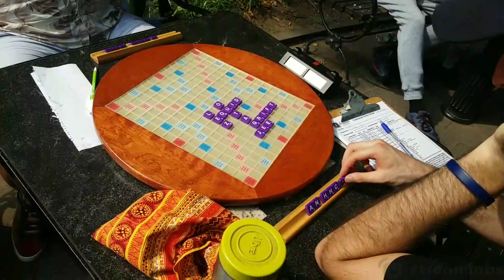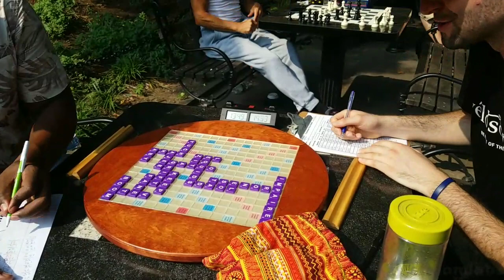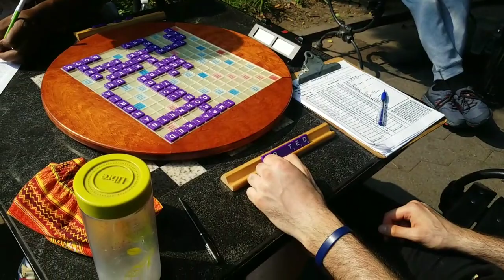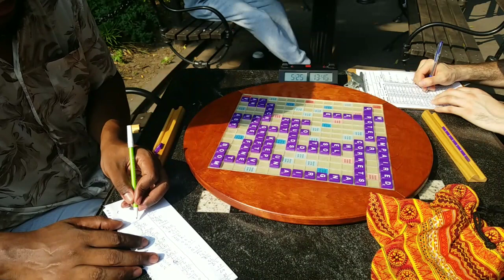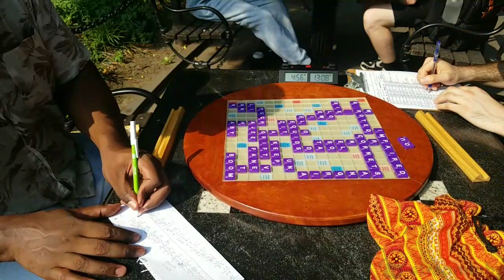Corbblah Tries to Dishonor Me Over the Scrabble Board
After Jonathan Corbblah took down Scrabble giant César del Solar, the Scrabble community's dignity was resting squarely on my shoulders. Watch as I attempt to avenge my counterpart in a hard-fought match in Washington Square Park among the chess hustlers.

Jon is best known for having been on a number of game shows, as well as for his legendary trash-talk over the chessboard. More recently he was featured in a Botezlive video facing opponent Alexandra Botez, which you can watch